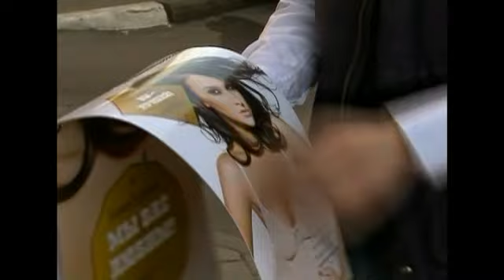Russian Students Send Putin Erotic Calendar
CBS News RAW: Russian Prime Minister Vladimir Putin received an erotic calendar for his birthday featuring 12 female Moscow State University journalism students.  Controversy erupted after many saw it as a government-orchestrated stunt to boost Putin's popularity.